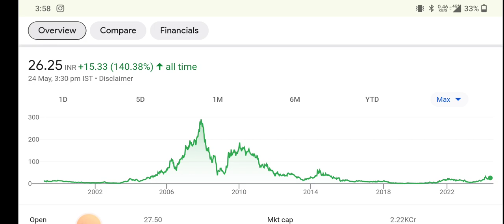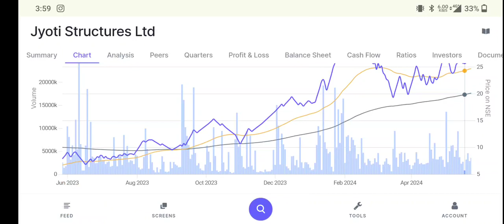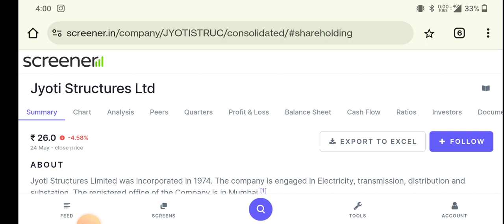Jyoti structure letest update ⚫Jyoti structure share letest news ⚫Jyoti structure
topic covers:-

1 -  jyoti structures share future
2 -  jyoti structures latest
3 -  jyoti structures latest news
4 -  jyoti structures latest news today
5 -  jyoti structures latest news hindi
6 -  jyoti structures latest share news
7 -  jyoti structures latest stock news
8 -  jyoti structures latest update
9 -  jyoti structures latest news share market
10- jyoti structures q result
11- jyoti structures stock news
12- jyoti structures stock
13- jyoti structures share dhmaka
14- jyoti structures stock analysis
16- jyoti structures stock latest news today
17- jyoti structures stock latest news
18- jyoti structures stock analysis today
19- jyoti structures stock news in hindi

thankyou